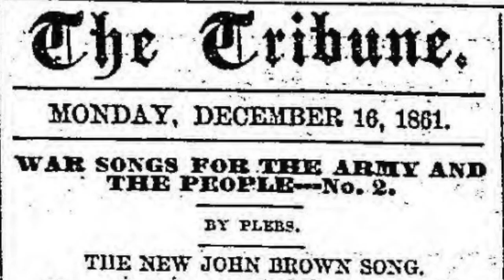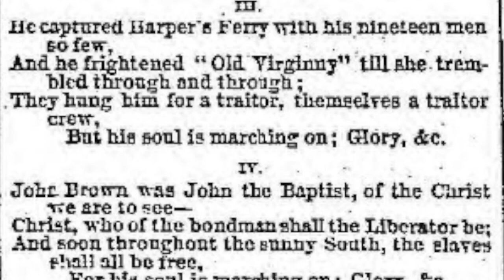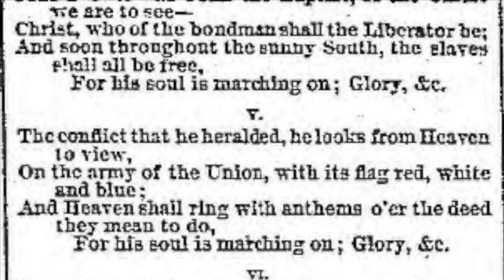"John Brown's Body" Dec 16, 1861 - Performed by Jim Knable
The spiritual "Say Brother, Will You Meet Us" became the hit Union Army marching song "John Brown's Body" which Julia Ward Howe rewrote as "The Battle Hymn of the Republic." It would later become "Solidarity Forever" with lyrics by Ralph Chaplin, written for the Industrial Workers of the World. This version of "John Brown's Body" is the most lyrically dense.